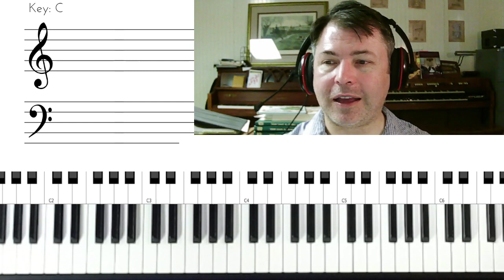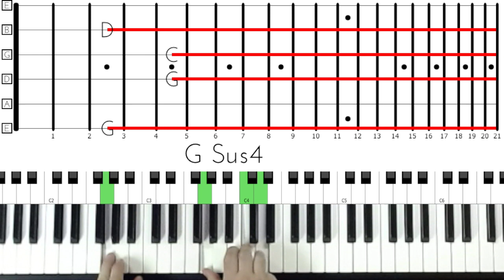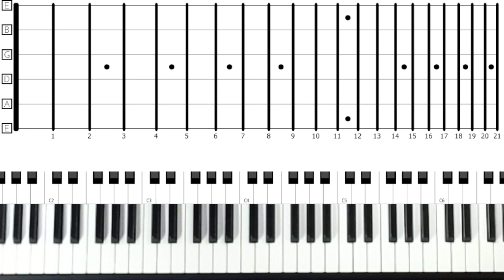Children's Blessing Possible Chords on Guitar Fretboard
This video is for guitarists who want to accompany the Children's Blessing. It walks through possible chord voicings.